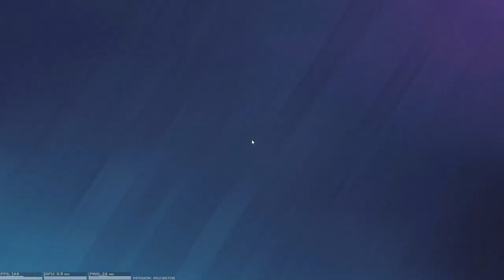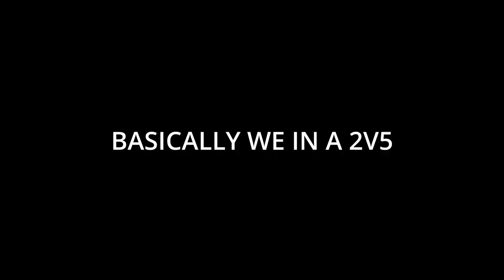They Removed T-Hunt so I Did it in Ranked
I be Playing Ranked Like its T-Hunt fr

Settings

Display
Resolution- 1920x1080
Brightness- 55

Graphics
Reflection Quality- Off
Anti-Aliasing- Off

Controls-
horizontal sensitivity- 10
verticle sensitivity- 10
ads sensitivity-
1.0x: 24
1.5x: 35
I forgot the rest
dpi 400